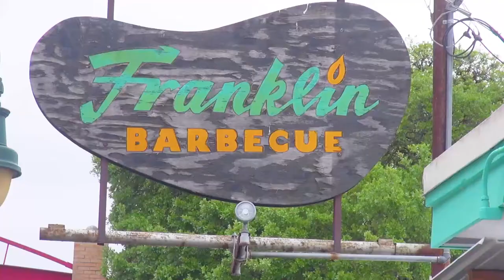Basically ... Brisket (Franklin Barbecue)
It's time we were unafraid to commingle with the hungry people who loiter on the hard streets of Austin, Texas.
They may at first appear threatening, but deep down inside, they are just like you!